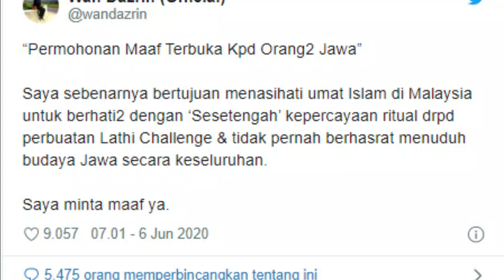VIRAL HARI INI~Singgung Budaya Jawa di Lathi Challenge Syirik, Pendakwah Malaysia Ini Minta Maaf